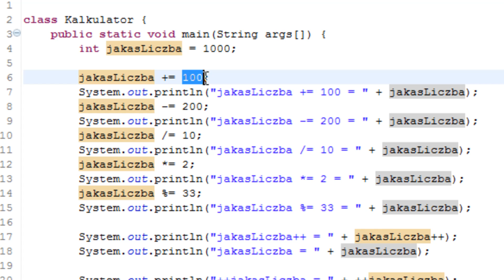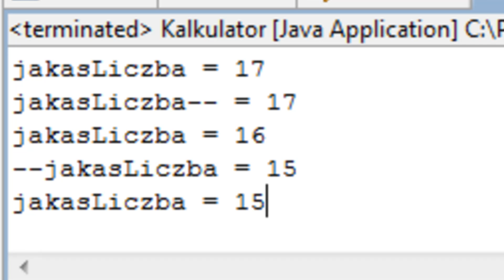Kurs Java 8: Operatory przypisania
Kurs / tutorial programowania w języku java po polsku. W tej lekcji nauczę was jak używać operatorów przypisania